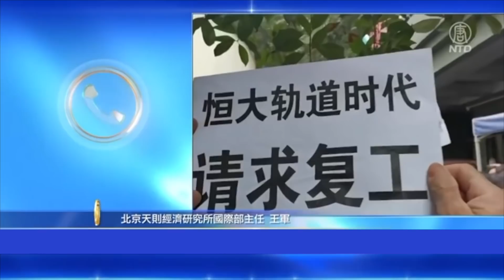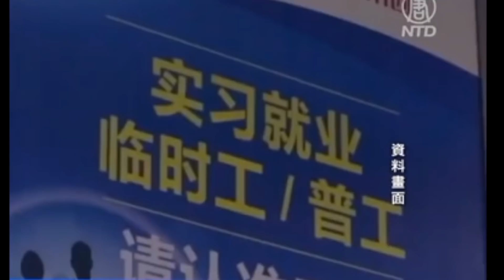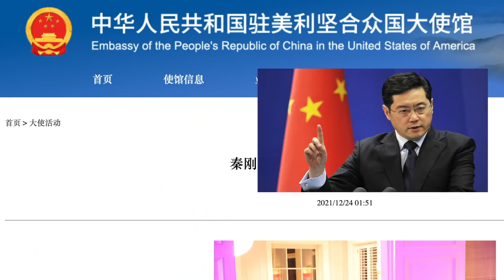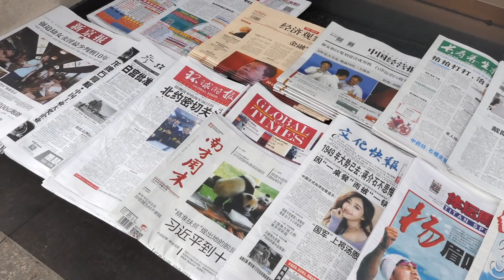【紀元ヘッドライン】🔶李克強が鄧小平のスローガンに言及 中国で危機続出か🔶ネット検閲打破が心配？中共 マスク氏の衛星を当たり屋呼ばわり🔶中共大使 米主流メディアに取材されたと主張 報道は一切見当たらず